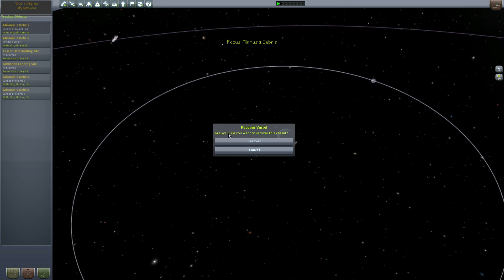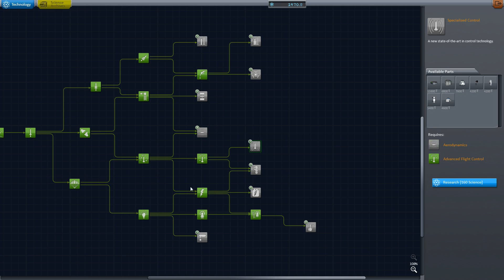Kerbal Space Program. Del 2.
I den här delen försöker vi flyga till och landa på månen Minmus. Det innebär att trotsa faror som mina navigationskunskaper och risken för att det tar tömsle i tanken.